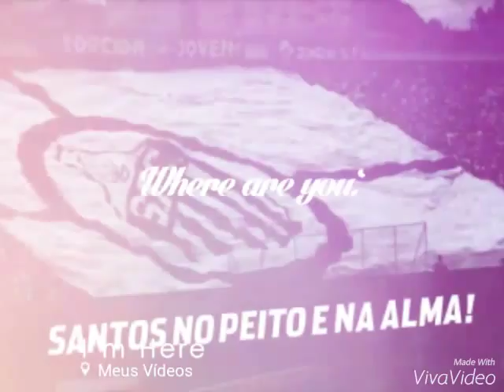Homenagem Santos FC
Gosto da like compartilha comentem curtam!